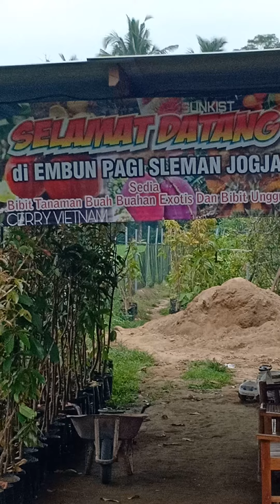Sawo Jumbo Thailand 082173005335